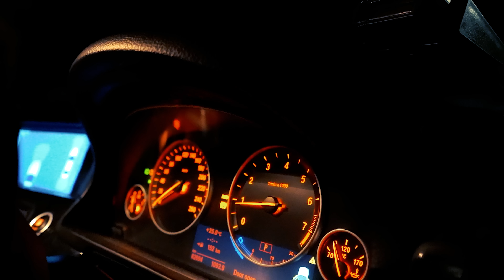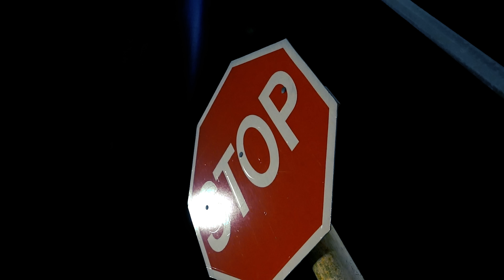Navaz - Big Spenders (Official Music Video)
Navaz - Big Spenders
Produced By: 9Mille